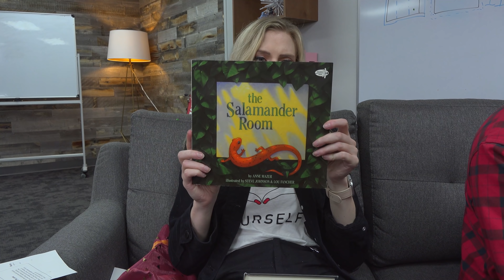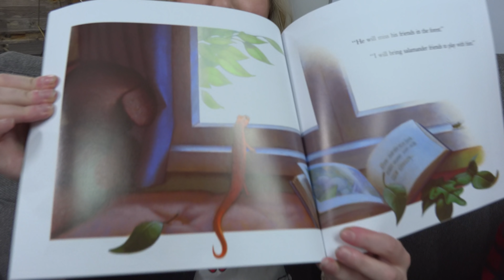HUMAN SEESAW | RT Inbox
RT Inbox 20! Today we get a bunch of books and cereal, attempt a human seesaw in fellow kids, and of course open up a bunch of great stuff from you!

Rooster Teeth
ATTN: RT INBOX
1901 E 51st Street